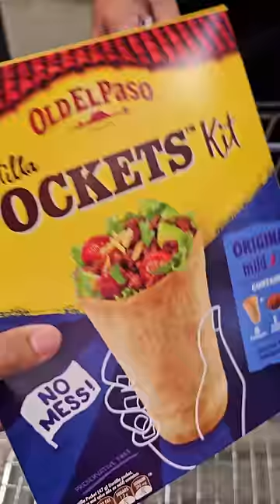A Day In My Life Vlog🇳🇿 | Weekly Grocery Shopping | McPherson Family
Nag Weekly Grocery Shopping at Nagluto ng Beef Cordon Bleu for Dinner 🥰😋